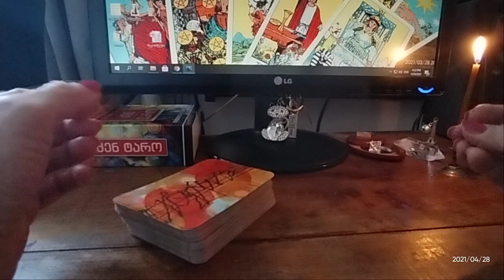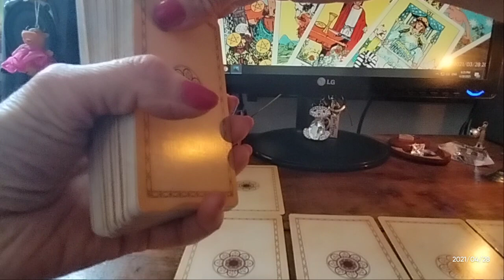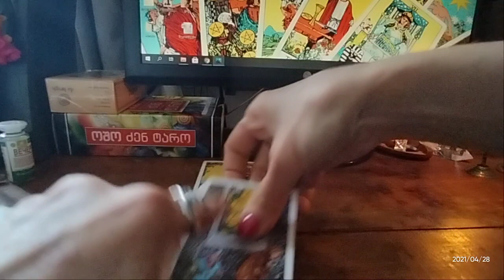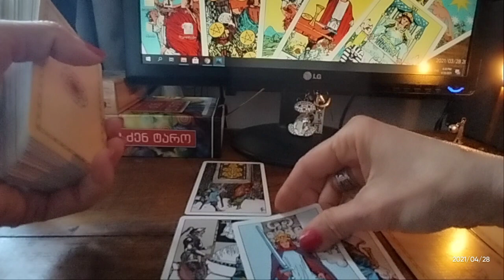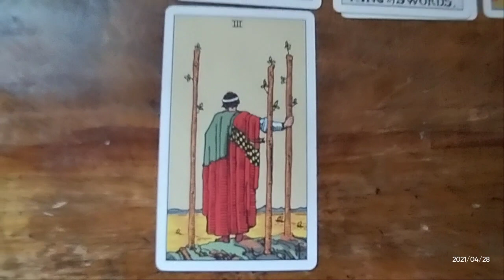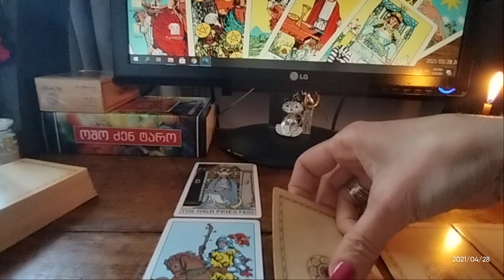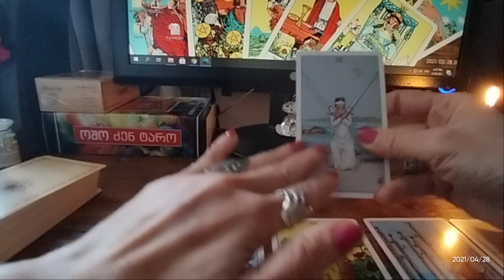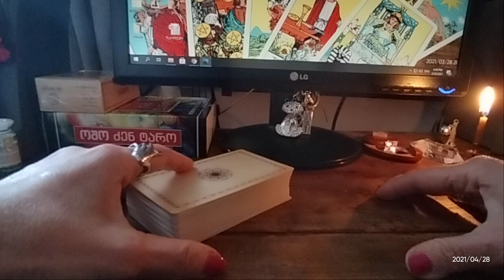🃏საჯარო გაშლა – ყოფილთან ურთიერთობის აღდგენაზე – სამი ვარიანტი